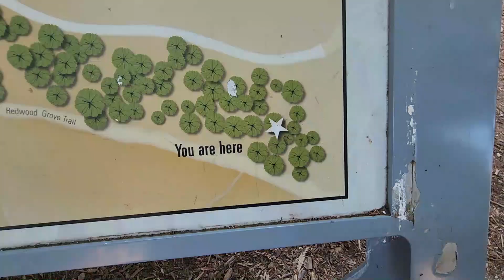Hide & Seek Among The Redwoods in Southern California!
Join us on a relaxing adventure as we explore the hidden gem of Brea, California – the beautiful Redwood Grove! In this vlog, we’ll take you through the serene trails, towering redwoods, and the peaceful atmosphere that makes this spot perfect for family outings. Discover the magic of nature with us as we hike, play hide and seek, and enjoy the tranquility of this lush grove.